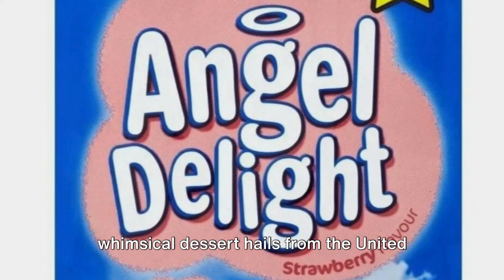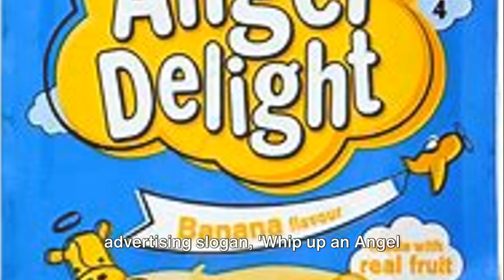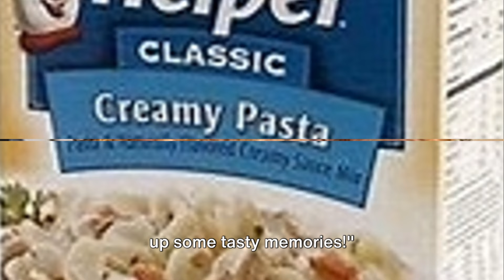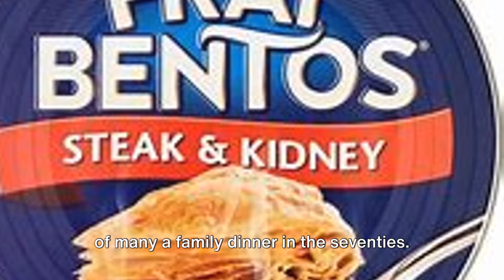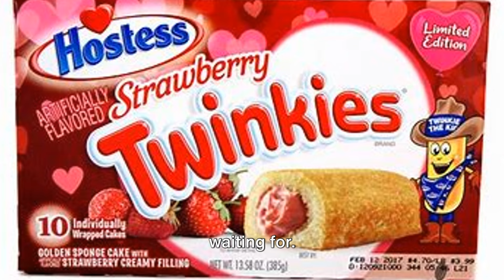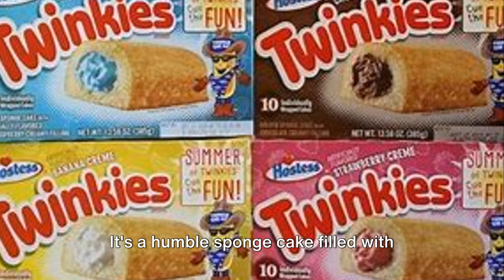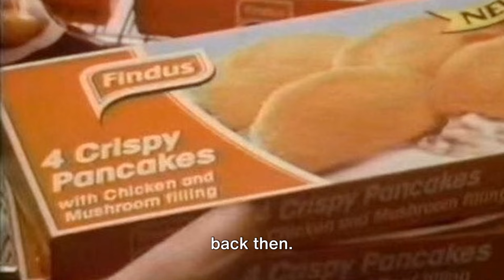10 Of The Best 70's and 80's Foods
10 of the best 70's and 80's classic foods that were popular in the 70's and 80's in the UK and USA.